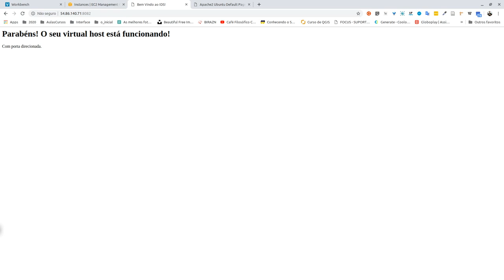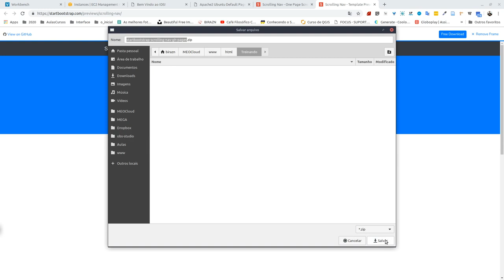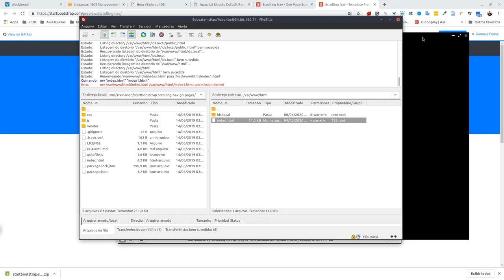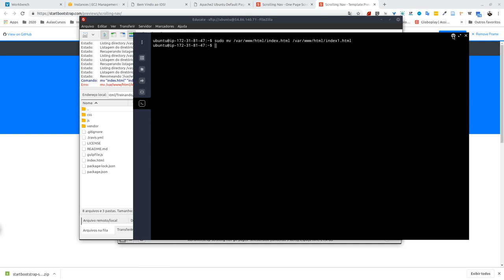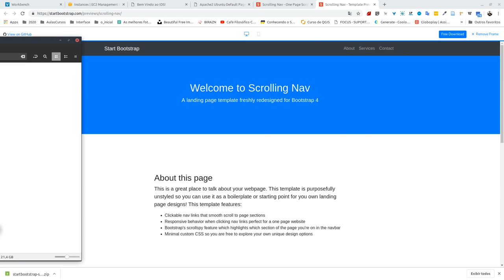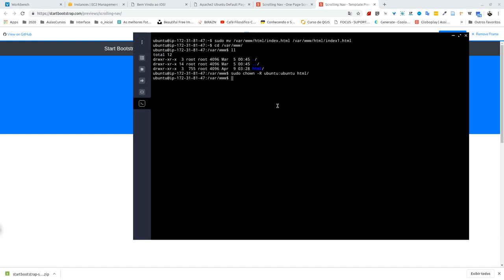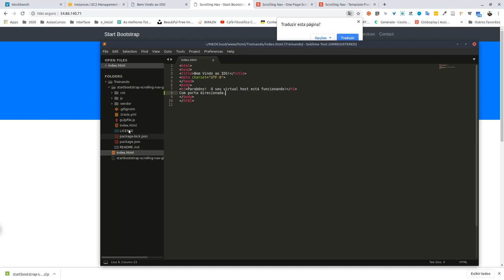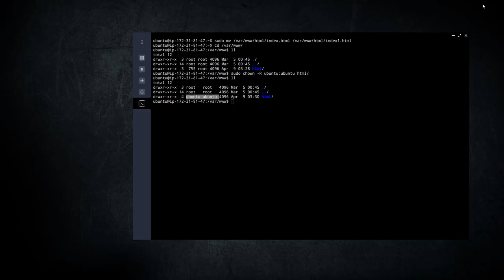Bônus 4 Subindo Site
Material de apoio às aulas presenciais da disciplina Implantação de Servidores para os cursos de Análise e Desenvolvimento de Sistemas e Bacharel em Sistemas de Informação do IFSP Campus Votuporanga.

Quer saber mais sobre algum assunto, entre em contato.